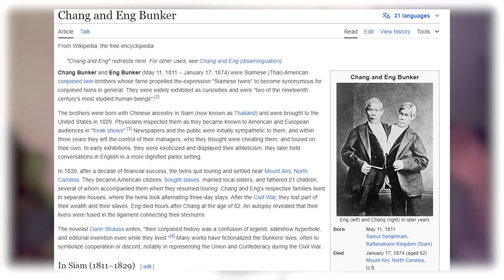Conjoined Twin Sister Abby Gets Married?! | Does The Other Sister Get Left Out? How Does S*** Work?!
0:17: ⚖️ Ethical considerations when discussing conjoined twins and their separation.
3:20: ⚖️ Challenges faced by conjoined twins in relationships due to public scrutiny and potential exploitation.
6:55: ⚖️ Understanding the unique dynamics of conjoined twins and their physical connection.
9:59: ⚡ Conjoined twins share sensations and hormones, potentially experiencing simultaneous s.
12:36: 💑 Conjoined twin sisters navigating relationships and intimacy, exploring the dynamics of shared lives and sensations.

Today Rocky discusses the recent internet news topic about Abby & Brittany Hansel. These two sisters are conjoined twin sisters who live together in the same body. They have two hearts, lungs, 3 kidneys, and double of organs above the waist in general. Yet below the waist including their you know what, is shared. So how does this work? Does one sister get left out since Abby technically married him? Do they both feel it while the thing occurs. What other situations do we have in history for context? This is all of the stuff we are discussing today for this internet news!  Also they had a show on TLC a while back so if  you want more info go check that out! Let us know what you thought, and any suggestions of what to watch in the comments below. Thanks for watchin!

We now have a separate channels for gaming content, and movienews discussions! All links are listed under the linktree below!